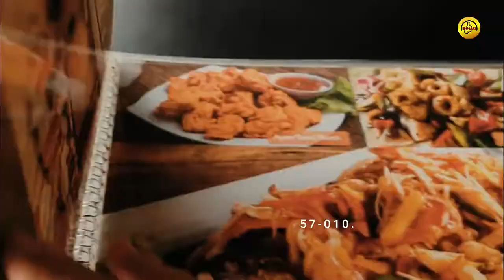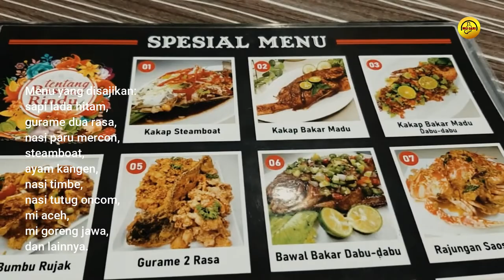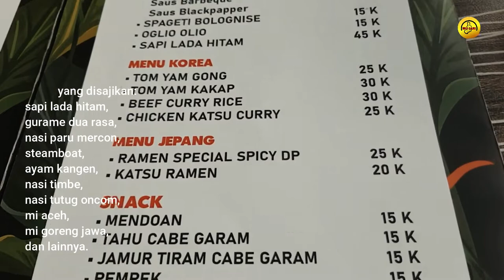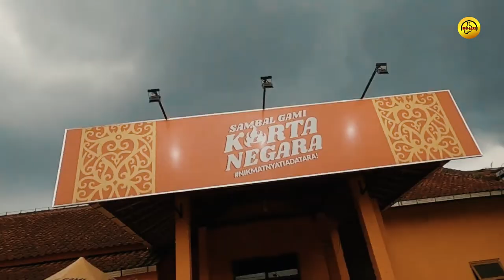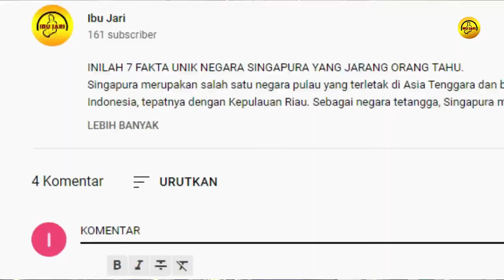10 Kuliner Purwokerto Terfavorit, || Sangat Menggugah Selera,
10 Kuliner Purwokerto Terfavorit, || Sangat Menggugah Selera.

Purwokerto merupakan kota kecil yang terletak di kaki Gunung Slamet, Jawa Tengah. Biasanya, jika orang awam mendengar nama kota ini, yang terlintas di pikiran mereka adalah kuliner "mendoan" dan logat ngapak. Selain itu, Purwokerto juga dikenal memiliki banyak tempat makan menarik yang wajib dikunjungi baik oleh warga sekitar atau pelancong. Kali ini, ibu jari akan merekomendasikan 10 kuliner Purwokerto yang sangat menggugah selera. Daripada penasaran, bingung, cemas dan panik. Langsung saja tonton videonya.